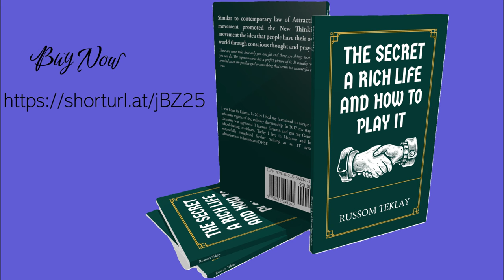The secret A rich life and how to play it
Discover the secret to living a rich life and how to play it in this inspiring video. Learn how to manifest abundance and happiness in all areas of your life, including health, wealth, and relationships. This is a must-watch for anyone looking to improve their mindset and create a fulfilling life!